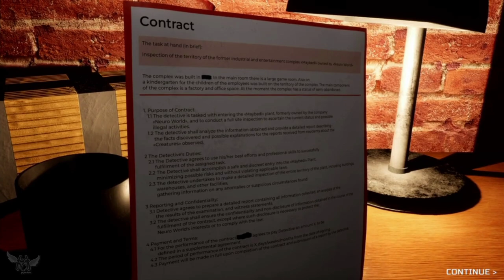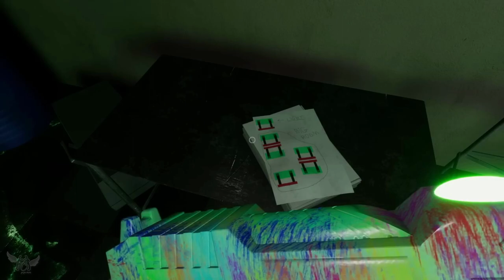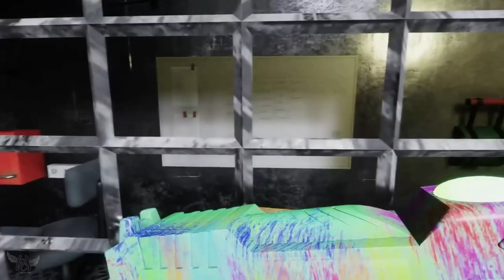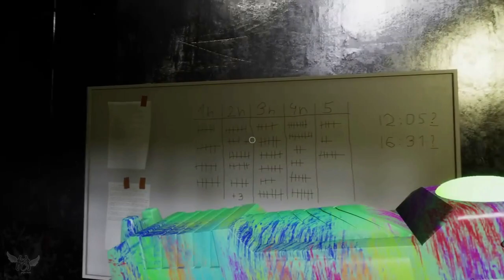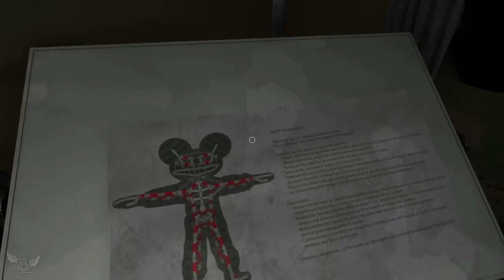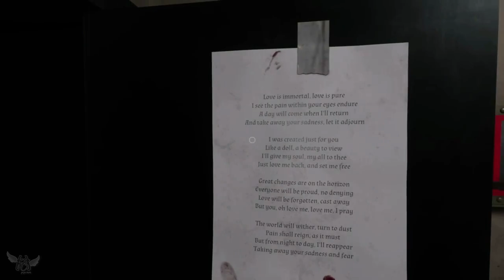MUZY [WALKTHROUGH] - HORROR GAME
Playing The Game MUZY, Today!
About the game MUZY: The events of MUZY take place in an abandoned industrial complex. "NeuroWorld," a trailblazing business that has effectively integrated artificial intelligence into toys for kids. For many children, these toys were first true friends, but when mishaps started to ruin their once joyful relationships, the beautiful story took a terrible turn.